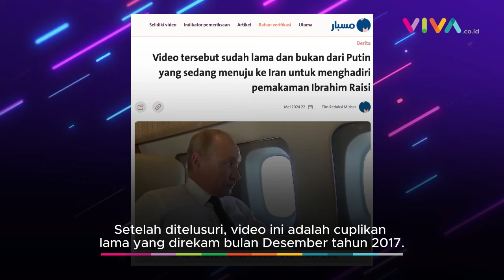Video 'Putin Dikawal OTW Iran', Hadiri Pemakaman Presiden Raisi?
VIVA - Beredar rekaman Presiden Rusia duduk di pesawat hendak melakukan perjalanan ke Iran untuk menghadiri pemakaman Presiden Iran Ebrahim Raisi. Momen ini diunggah akun X @CaptCoronado pada Selasa 21 Mei 2024.

[RK-DA] {INT}

Reporter : -
Kontributor : -